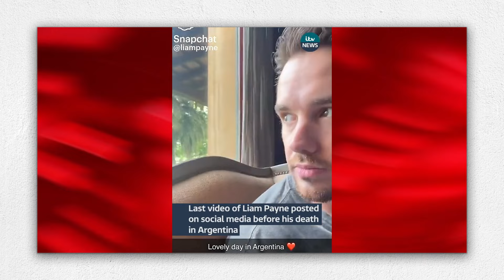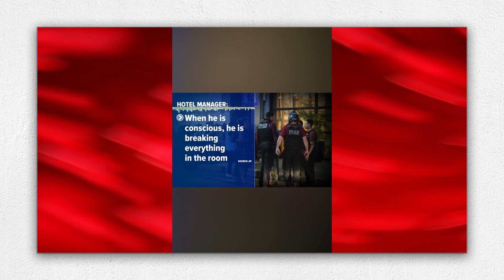Liam Payne’s Death Was It Really Suicide or MU*DER || Justice For Liam Payne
Ready to Launch Your Own YouTube Channel? Let Us Help You Succeed!

If you've been dreaming of starting your own YouTube channel but aren’t sure where to begin, we’re here to guide you every step of the way! Our team specializes in transforming ideas into thriving channels, and we offer a full suite of services designed to make your journey easier and more effective.

Here’s what we provide:

Niche Selection: We’ll help you choose the right niche based on your interests and trends, ensuring your channel stands out.
Script Writing: Our expert writers craft engaging scripts that capture your audience’s attention.
Voiceovers: We provide professional voiceovers that match your brand’s tone and style.
Video Editing: From cuts to special effects, we’ll handle all aspects of editing to keep your content polished and captivating.
Thumbnails: Eye-catching thumbnails are key to boosting clicks, and our designs are crafted to attract viewers.
SEO Optimization: We handle the SEO essentials to help your videos rank higher and reach a wider audience.
With our guidance, you’ll have everything you need to build, grow, and monetize your YouTube channel. Let’s bring your vision to life and create content that resonates!

Ready to get started? Reach out today, and let’s make your YouTube dreams a reality!